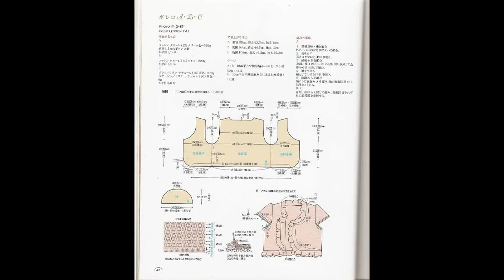Crochet Shrug| free |Crochet patterns| 359